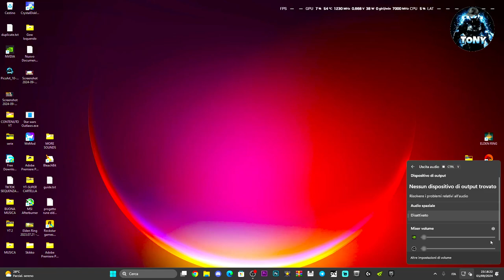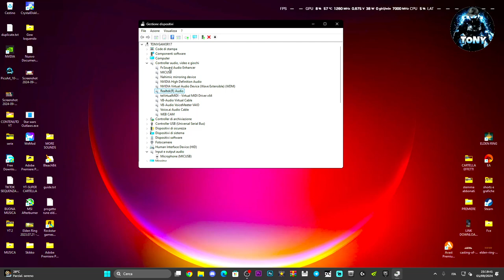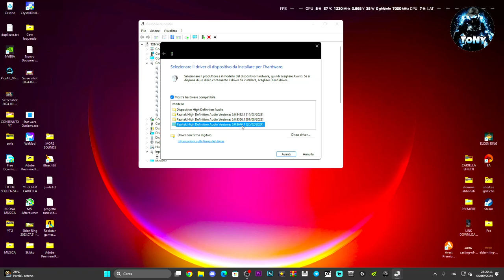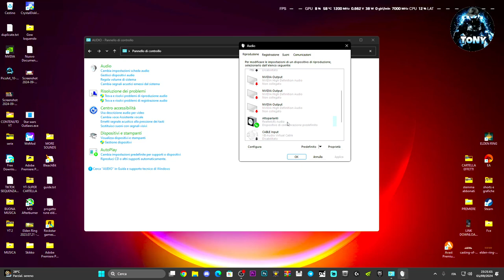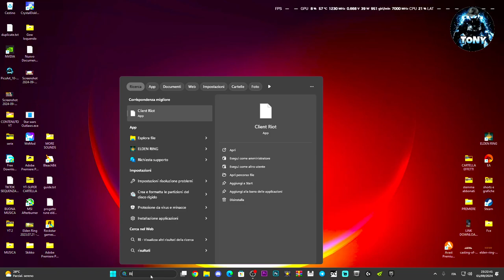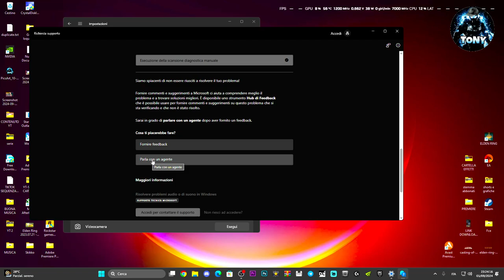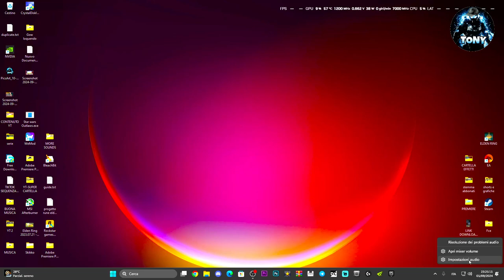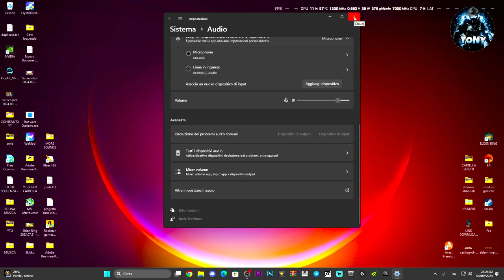L'AUDIO DEL COMPUTER NON FUNZIONA E NON SI SENTE NULLA | AUDIO MORTO E COME RISOLVERE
-Prova a seguire questi semplici passaggi per aggiustare il tuo audio sul computer.

-L'AUDIO DEL PC NON FUNZIONA E NON SI SENTE NULLA | AUDIO MORTO E COME RISOLVERE

MIO REFCODE:563685ph1

PC:
MOBO: B450 GAMING PLUS
CPU: R5 3600
GPU: 1660 SUPER
RAM: 16 GB
CASE: 4000D AIRFLOW CASE CORSAIR

VIDEO TUTORIAL
               GAMES---TECH---MICROSOFT